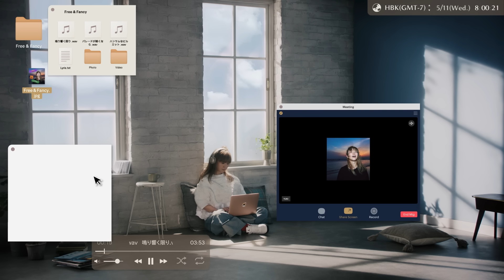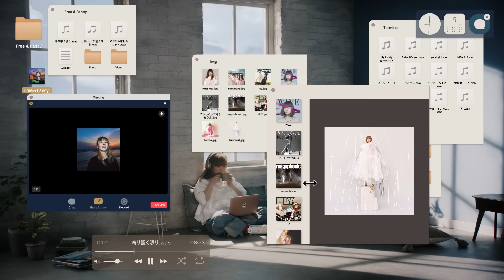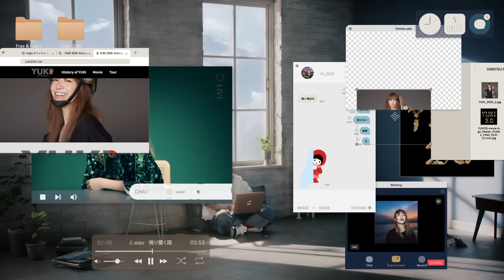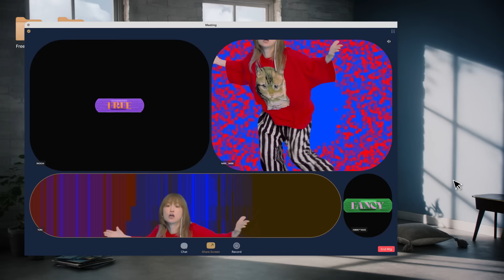YUKI 『鳴り響く限り』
ニューEP『Free & Fancy』
2022年5月11日（水）リリース

▼CD
 [初回仕様：紙ジャケット]　ESCL 5655　￥1,300+税

【収録内容】
01.鳴り響く限り ＊TVアニメ「ダンス・ダンス・ダンスール」オープニングテーマ
02.パレードが続くなら
03.ハンサムなピルエット

[Music Video]
Director：山崎連基
Hair & Make-Up：小西神士（band）
Stylist：金子夏子
Producer：平山純一（19-juke-）